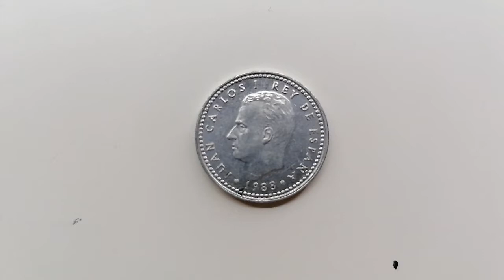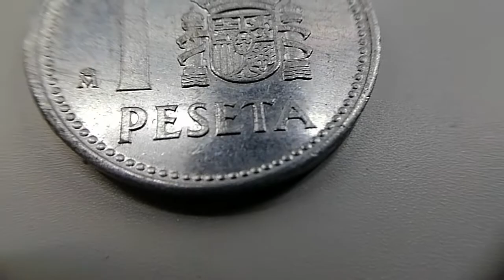Spain | 1 Peseta Coin | 1988